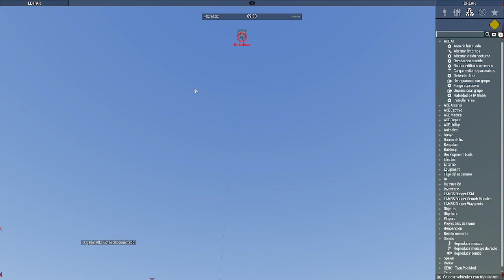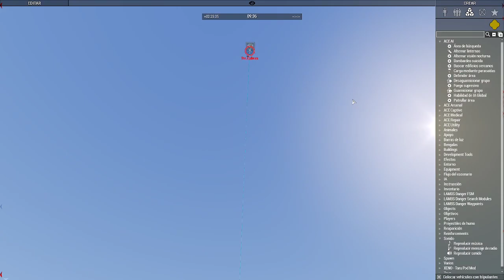Campaña | Pecados Capitales episodio 13 | Clan MCOE